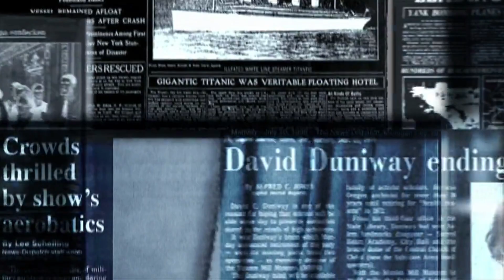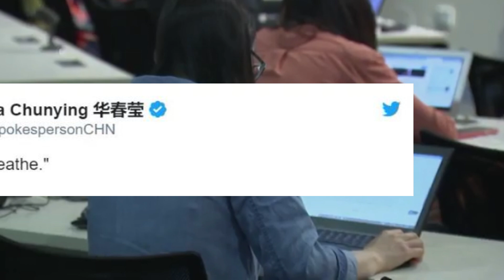China and Russia Celebrate as Riots Continue in the U.S.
The riots and lootings continue in the US, on the other side of the Ocean, Russia, China, Turkey, and Iran are celebrating this collapse of America. Undoubtedly, these authoritarian regimes are using the current crisis in the US to achieve their own gains. So what exactly are Russia, China, Turkey, and Iran doing while America is busy dealing with its own problems?

COVID-19: Prepare for the Worst Recession Ever Since WWII | 5 Big Things You Need To Know.